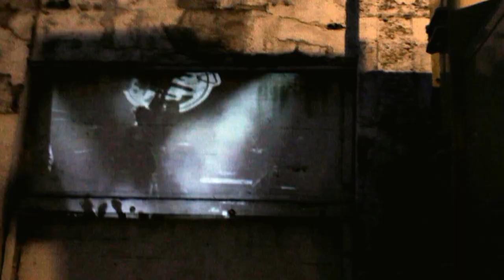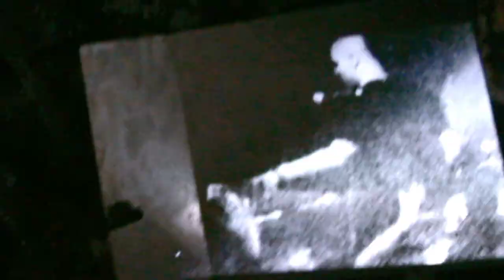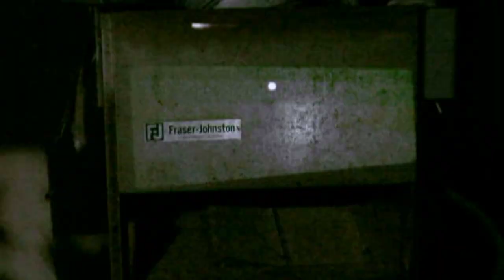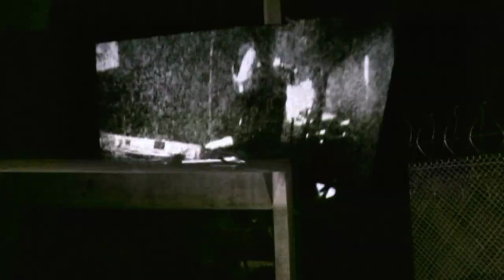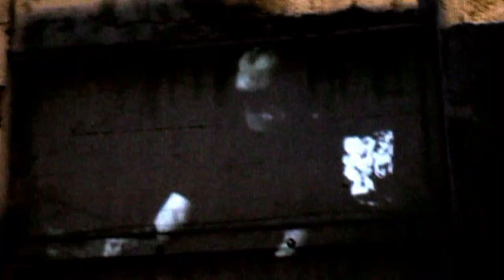KILLING GROUNDS - FRONT LINE ASSEMBLY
KILLING GROUNDS BY FRONT LINE ASSEMBLY - FROM THE ALBUM ECHOGENETIC
VIDEO BY JEREMY AND CHRISTINA TRUE   -    FACEBOOK.COM/FADEDSFMUSIC
We really enjoyed making a video for the song Blood a few years ago, and thought, well, we could try that again... Bill graciously
gave us another shot, and the management at Mezzanine
SF were kind enough to sort things out. Thanks to everyone involved!

Originally we had a vague idea of integrating live footage from the concert with cool shots in buildings down at the decommissioned and abandoned Fort Ord military base. That would have been too easy, i suppose. The end result you see is a combination of live concert footage, processed, then projected onto various surfaces in and around the base. we soon found it was near impossible to move and film with any sort of speed or smoothness due to all the rubble in the collapsed buildings. we hit upon the idea of taking photos, then running them together. Stop-motion photography, but instead of moving models around, we were doing all the leg work. even with
lights, often times the exposure on each photo could be one to twenty seconds long. coupled with moving and aligning the cameras,
that could take thirty seconds to a minute per shot. the shots involving a projector advancing frame by frame and moving the camera took... much... longer. KIDS, DON'T TRY THIS AT HOME.

In the middle of production, we heard the awful news of Jeremy's passing. We had already decided put him into the video, but it made it all the more important to do the best we could, in his honor. It took forever, but it was worth it.

Jeremy Inkel
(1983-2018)